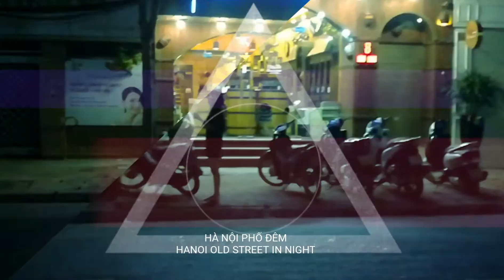HÀ NỘI PHỐ ĐÊM!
*HANOI OLD STREET IN NIGHT!
* ОЛД-СТРИТ ХАНОЙ В НОЧЬ!
* Phố đêm đèn mờ giăng giăng
Màu trắng như vì sao gối đầu ngủ yên
Phố đêm nhiều lần suy tư
Khi nhở còn trong đời
* The night and night lights are dim
White like why the pillow sleeps
Night Street repeatedly pondered
When I am still in life
* Ночные и ночные огни тусклые
Белый как почему спит подушка
Ночная улица неоднократно размышляла
Когда я еще в жизни